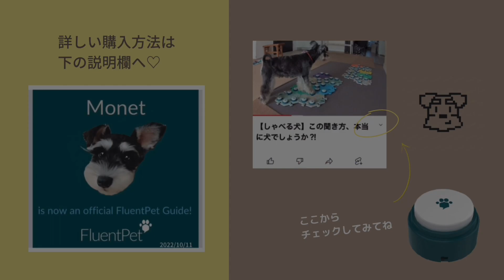飼い主とここまで会話できます【しゃべる犬】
購入方法はこちらから↓

こちらから入ってご購入下さい。

最後の会計ページで入力すると20%割引になったり、人気商品のエッジピースが無料でもらえるかもしれません！
（65ドル以上ご購入でなど条件がある場合があります。キャンペーン内容は時期により変更されます。）

【詳しい購入方法はこちら↓】

▫️サイトに入り、欲しい商品をカートへ入れます（Add to cart）

→プレオーダー（Pre order）の表示が表示される場合は予約を意味し、発送まで時間がかかります。発送予定日が表示されます。

▫️買い物かごのページへ進み、一番下までスクロールすると右下にこの様な（English↓）言語が選べる表示があります。
ここで日本語が選べます。
※全てローマ字で入力です。

▫️メールアドレスを入力して下さい。

▫️今後お知らせメール希望ならEmail me with news and offersにチェックを入れます。

▫️住所入力は、ネットで「住所、英語表記」で検索すると簡単に日本の住所を英語に変換してくれるサイトがありますので、そちらでコピーし、そのまま貼り付けると便利です！

🔸全て英語（ローマ字）入力になります🔸
日本語や全角数字などを使うとエラー表示が出ますのでその場合は再度ご確認下さい。

▫️配達（ Shipping methodかDeliveryの欄）
送料と関税について選択します。

値段の安い方は
送料込みで、関税着払い。

値段の高い方は
送料、関税、両方込みです。

両方込みの方が手間がかかりません。

ここに 「 MONET 」と入力し、横のApplyを押して下さい。

キャンペーン内容が反映され値引きや、プレゼントがもらえます。

▫️プレゼントキャンペーン中は提案商品が表示されます。必要ならAdd to cart。

🔸必ず注文内容と、割引が適用されているか確認して下さい。
購入後の買い間違えトラブル等は当方では責任を負い兼ねます。

▫️お支払いボタン（Pay now）をタップします。

▫️登録したメールに確認メッセージが届きます。